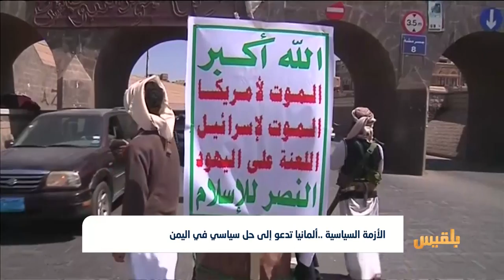الأزمة السياسية .. ألمانيا تدعو إلى حل سياسي في اليمن | تقرير: محمد اللطيفي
قالت المستشارة الألمانية انجيلا ميركل، إن الحل في اليمن يجب أن يكون سياسيا وعبر الأمم المتحدة.
وأوضحت ميركل في ختام زيارتها للرياض وأبو ظبي، أنها ناقشت النزاع اليمني مع الجانب السعودي، مؤكدة أن ألمانيا عرضت دعم الأمم المتحدة بإمكاناتها الدبلوماسية الخاصة.